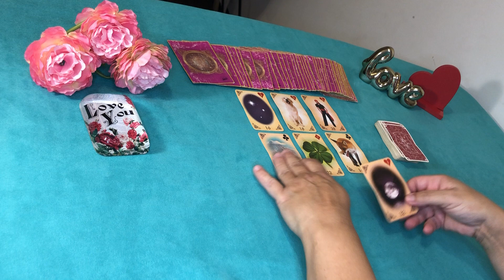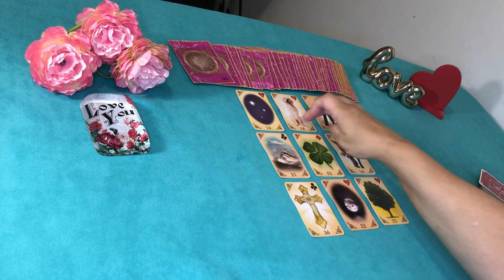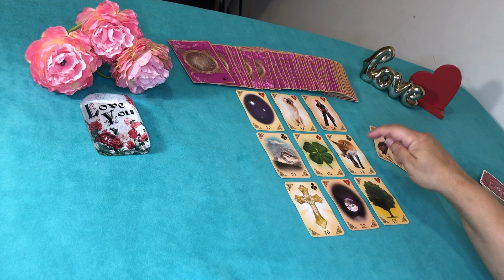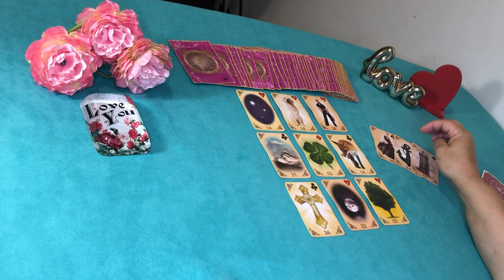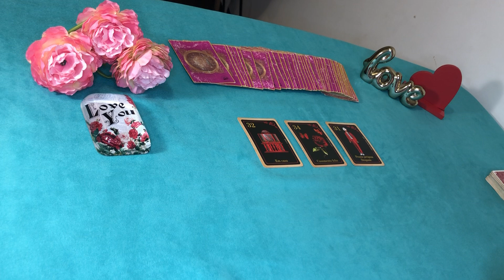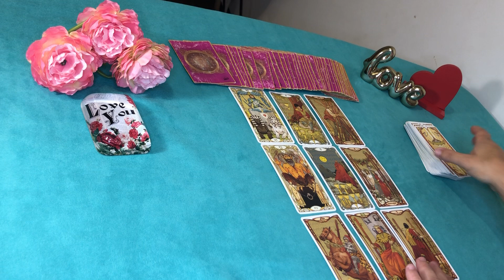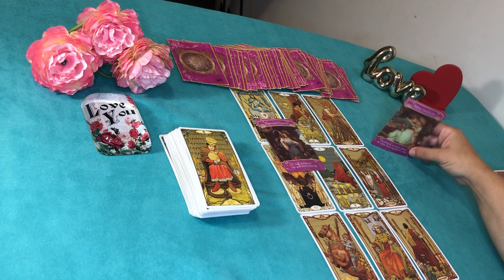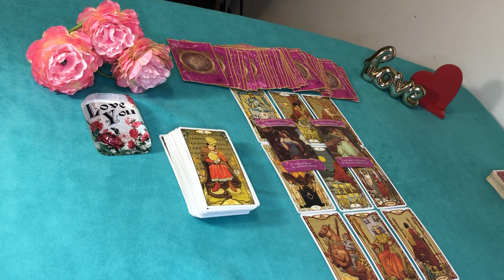❤️SAGITÁRIO//AMOR💕FEVEREIRO 🥰DE 16 A 28 DE FEVEREIRO 💝🌸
Esse vídeo é uma leitura intuitiva sobre vida amorosa para o signo de Sagitário ♐️ período de 16 a 28 de Fevereiro

Gratidão 🙏